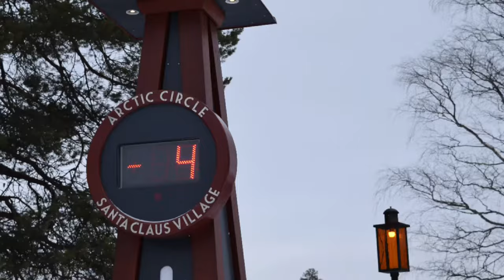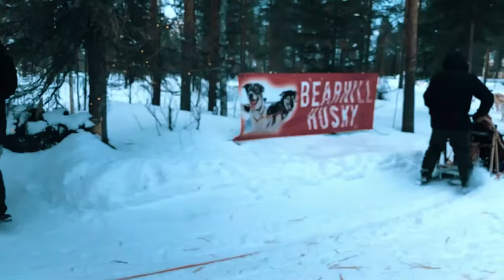LAPLAND, FINLAND - Husky and Reindeer sledding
We are a group of Filipino-Americans that visited Lapland in the second week of March. It was snowing when we got to the place but the view didn't disappoint us. We tried the famous Husky and Reindeer ride.  It was an entirely different experience. The sub-zero temperature didn't deter us from having one of the best times of our life.